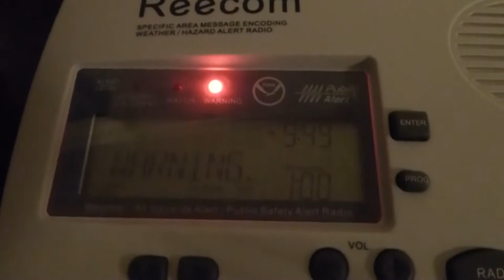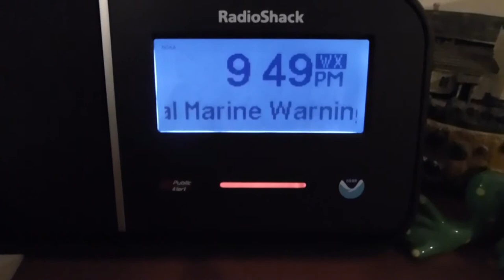EAS #144: Special Marine Warning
This one surprised me - I was actually in the middle of editing my "I'm back" video when it came in. Had to hurriedly pull the SD card and stick it back in the camera...